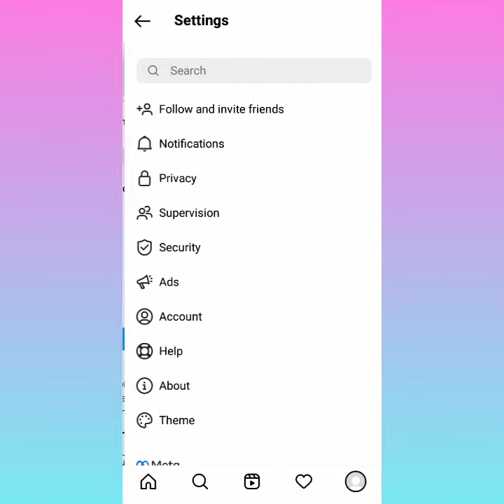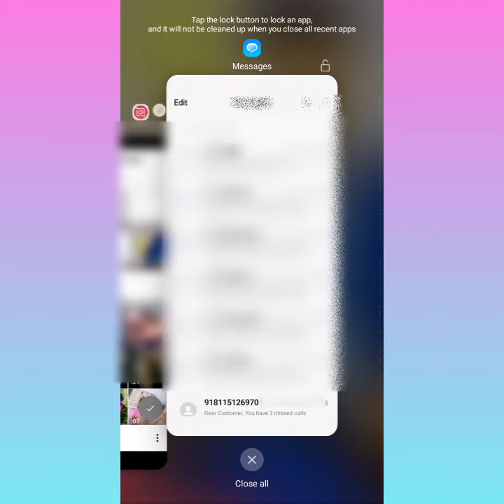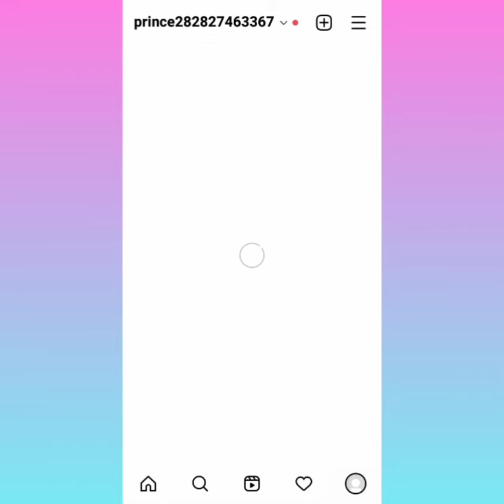Instagram password bhul gaye kaise sahi kare||hot to know your Instagram password|| the prince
guys is video mai maine bataya hai ki aap kaise apne Instagram ka password re set kar sakte ho